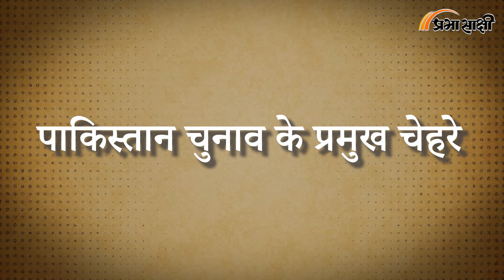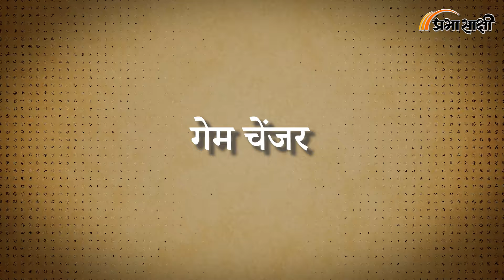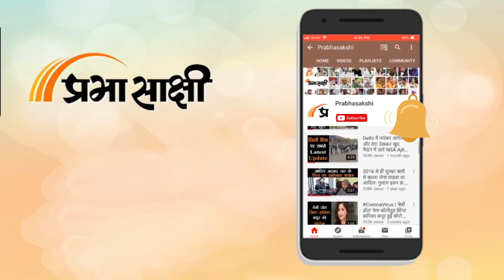Pakistan Election Process| पाकिस्तान में कैसे होते हैं चुनाव | MRI Prabhasakshi Special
पाकिस्तान की कुल जनसंख्या लगभग 21.97 करोड़ है, जिनमें 12.69 करोड़ लोग अपने मत का प्रयोग करेंगे। पाकिस्तान चुनाव के लिए 26 करोड़ बैलेट पेपर छापे गए हैं। पाकिस्तान में पुरुष वोटर्स की संख्या 6.85 करोड़ है और महिलाओं की संख्या 5.84 करोड़ है। अल्पसंख्यक वोटरों की संख्या 36 लाख और 18 लाख हिंदू मतदाता हैं।

00:00 Intro
02:33 चुनाव की प्रक्रिया
03:31 प्रमुख चेहरे कौन-कौन से
06:50 सेना और SC गेम चेंजर